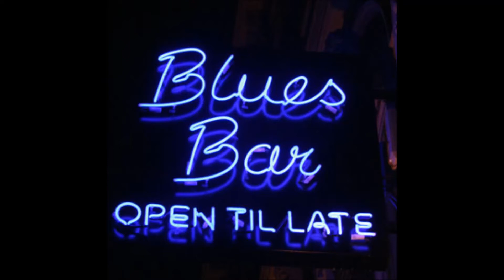Tribute To Tony Joe White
An Extraordinary Performer